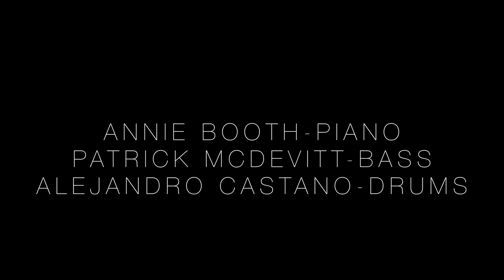Constellation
Denver Jazz Band - The Annie Booth Trio performing Annie's original composition "Constellation" at Nocturne Jazz Club May 2015

Annie Booth - piano, composition
Patrick McDevitt - bass
Alejandro Castaño - drums